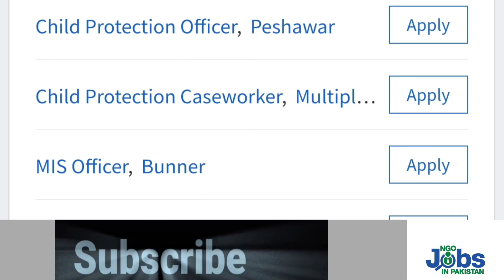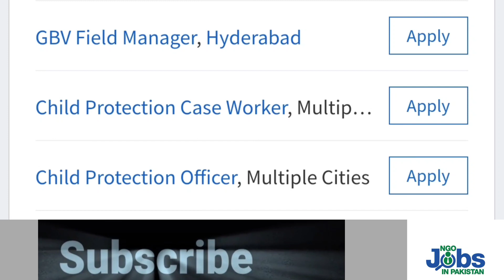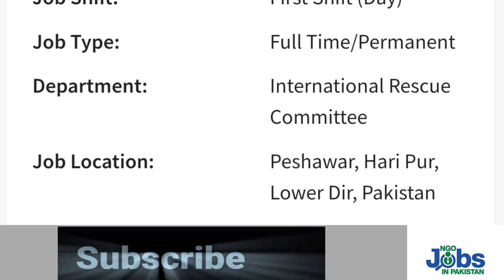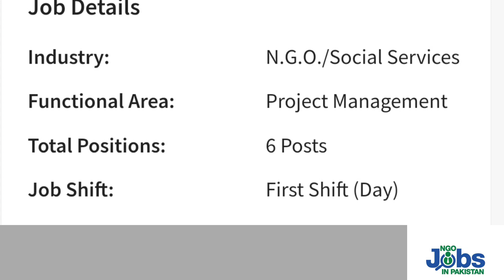International Rescue Committee KPK jobs 2023 | IRC NGO jobs Peshawar Haripur Islamabad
International Rescue Committee has announced KPK jobs 2023 . These are latest IRC NGO jobs Peshawar Haripur Islamabad and different cities of Pakistan.